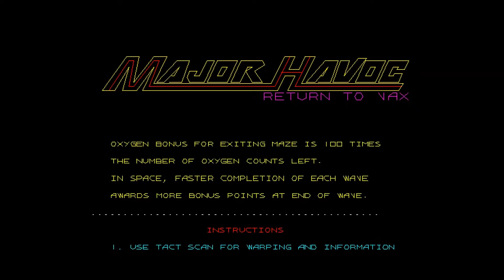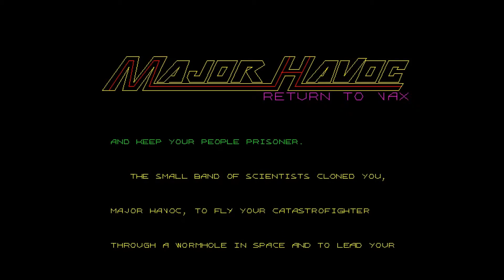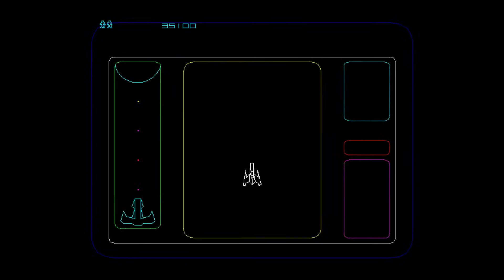Major Havoc!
A Really Good Game And A pretty Good Run Too!